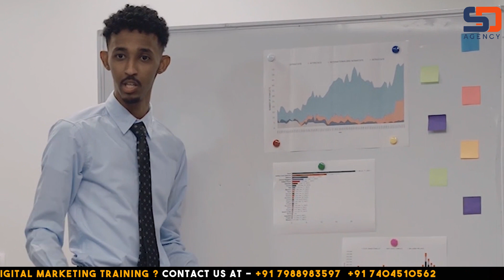Digital Marketing Company In Bahadurgarh | Website Development Company In Bahadurgarh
In this video, We are explaining about digital marketing company in Bahadurgarh | For more information watch this video.

Soft Digital Agency is a professional Digital Marketing Consultancy firm providing branding, revenue generation & promotion solutions to businesses online.

Softdigitalagency is India’s top digital marketing & SEO services company. We adopt a 360˚ approach to digital marketing including Website Designing, Search Engine Optimization (SEO), Pay Per Click (PPC), SMO, Conversion Rate Optimization, & More.

🙏🙏🙏🙏Connect with Soft Digital Agency on social media for digital marketing tips tricks & business development.

website development company in bahadurgarh
best website development company
web development company
web development company in bahadurgarh
best web development company in bahadurgarh
seo company in bahadurgarh
best seo company in bahadurgarh
seo company
seo
website development
digital marketing services in bahadurgarh
digital marketing agency in bahadurgarh
digital agency bahadurgarh
marketing firm in bahadurgarh
online marketing agency in bahadurgarh
best seo marketing companies
digital marketing expert in bahadurgarh
internet marketing company in bahadurgarh
digital agency marketing in bahadurgarh
social media marketing companies in bahadurgarh
top marketing agencies in bahadurgarh
best marketing companies bahadurgarh
social media agencies in bahadurgarh
content marketing agencies in bahadurgarh
top digital marketing companies
best digital marketing
social media marketing firm
best digital marketing company
performance marketer
top content marketing agencies
web marketing company
best digital marketing services